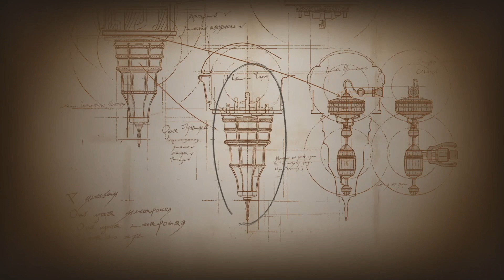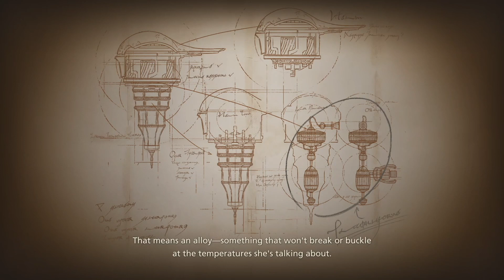Final fantasy XVI #49 Collecting parts for building a ship!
Hi everyone! Welcome back to final fantasy 16 part 49! I hope you will enjoy and I will be doing part 50 and other videos real soon!